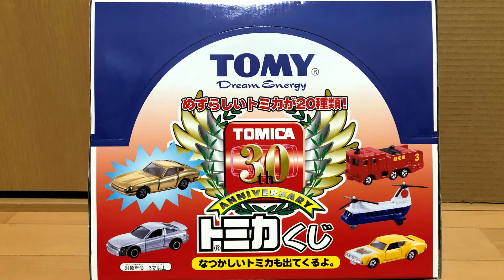【トミカ単品】（新品・未開封）ワクワク開封！！ トミカ30周年 アニバーサリートミカくじ② 〔13〕マツダ サバンナ RX-7 レーシング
■トミカの開封動画。　私の所有しているトミカを紹介してきています。　２０回にわたる「トミカ30周年　アニバーサリートミカくじ」の紹介、第２回目です。

13歳以下の方がご視聴される際は保護者の方とご一緒にご覧ください。

　・Ａパート：After school （written by GT-K　様）
　・Ｂパート：the opening of a book （written by まつもとたくや / ioni　様）